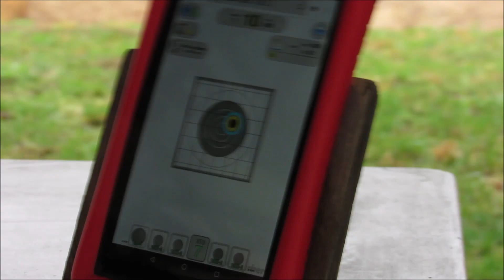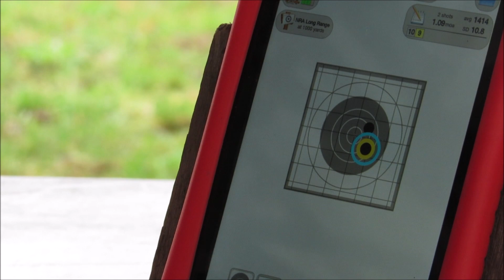Day Two at Dead Zero Shooting Park Rifle Range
I had a great time seeing and spending some much needed time with with members of the family.
@Jason Stewart